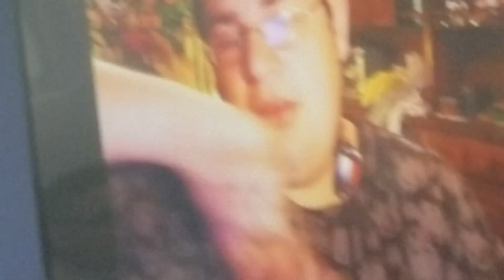BBBV 85- dirty ol peg leg is a youtube star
Turns out Peg Leg is a friggin youtube star! Also a visit to the Hartland Homestead to visit the wildlifes!